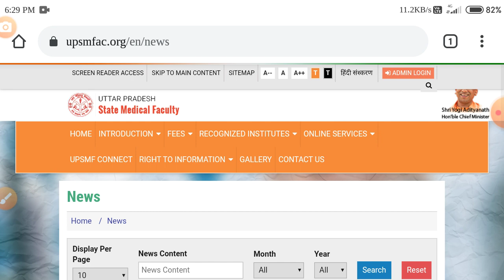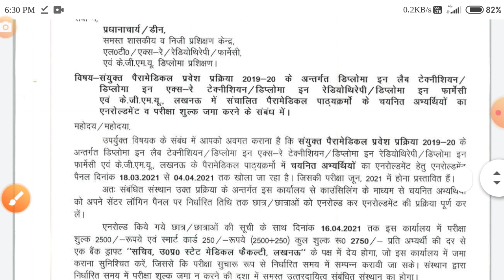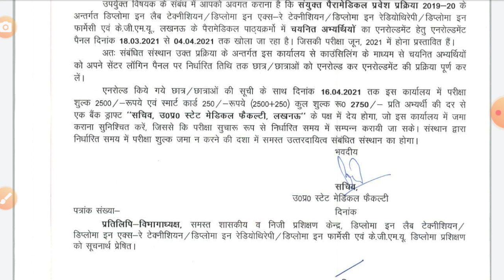UPSMFAC Latest Update news Fees details fees उत्तर प्रदेश स्टेट मेडिकल फैकेल्टी लखनऊ